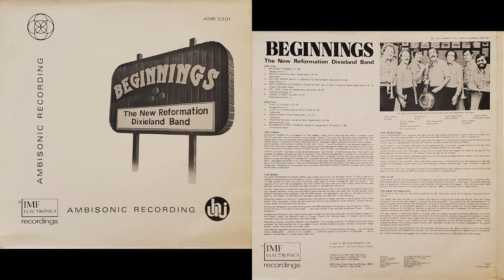That's A Plenty - The New Reformation Dixieland Band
From the album "Beginnings" by The New Reformation Dixieland Band.